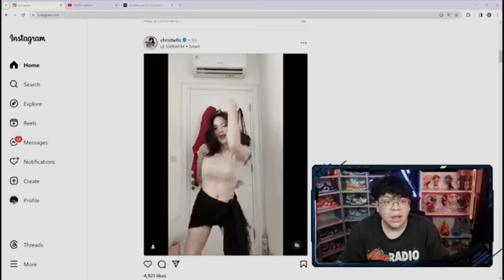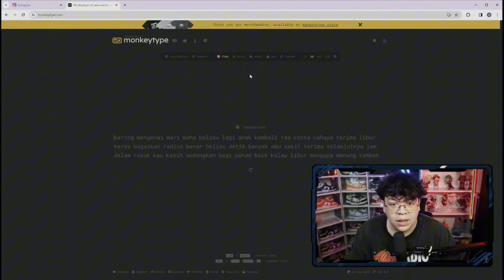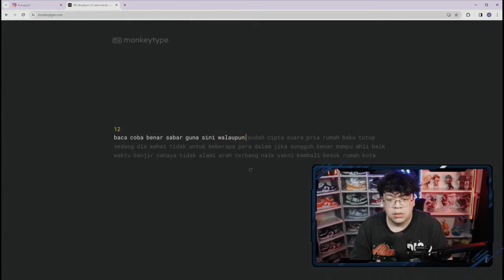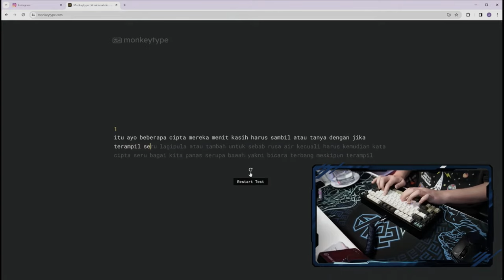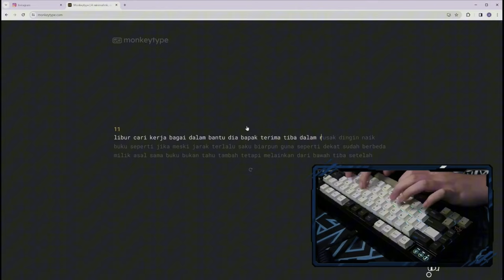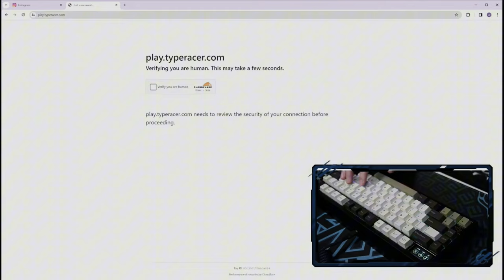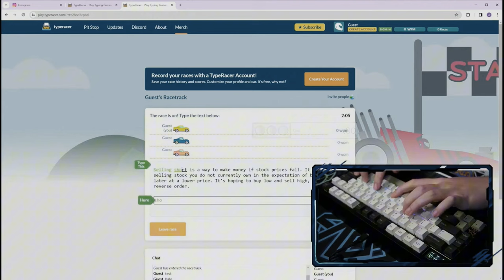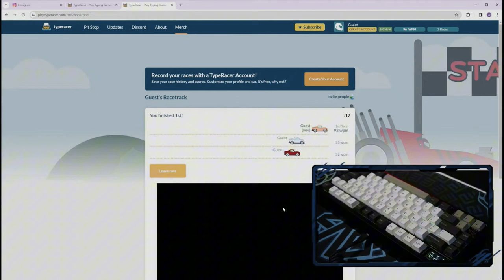STREAMER UNBOXING DEANKT, "WOW WOW WOW"